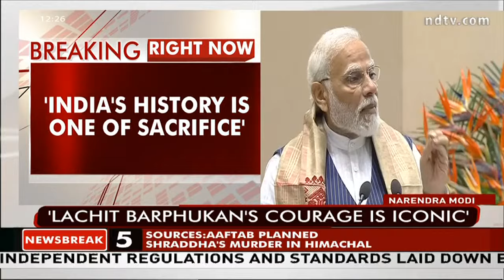400th Birth Anniversary Of Lachit Barphukan